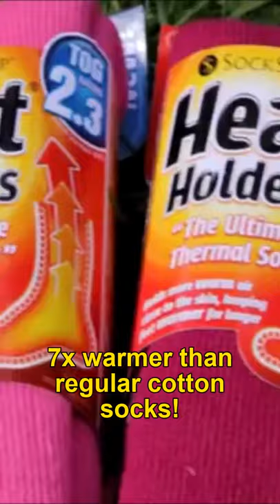Warmest Socks on The Planet (Best Thermal Socks)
These are the warmest socks on earth! Keep feet warm on the coldest of days with the best thermal socks available.